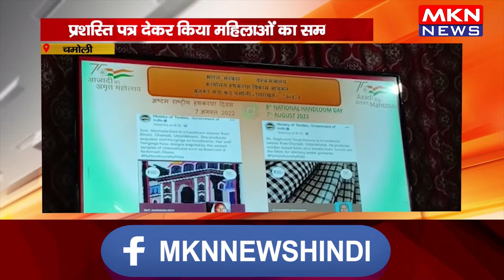चमोली- धूमधाम से मनाया गया हथकरघा दिवस, प्रशस्ति पत्र देकर किया महिलाओं का सम्मान